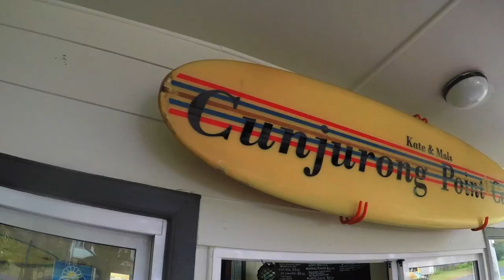Ep.34 - Hand-Feeding the Stingrays at Bendalong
Okay - we've got a cracking good little adventure for you this week. Catherine and I headed just down the coast to beautiful Bendalong to pay a very special visit to the local stingrays. We get in the ocean and feed these cute critters right out of the palm of our hands. It's awesome - and not one Steve Irwin (sad face) reference in the whole video.

FILMING GEAR:
PolarPro Fifty/Fifty Dome Port
iPhone 7+
Edited on a custom Hackintosh